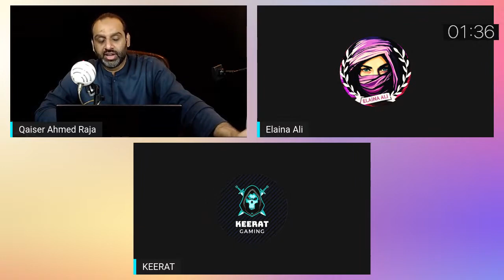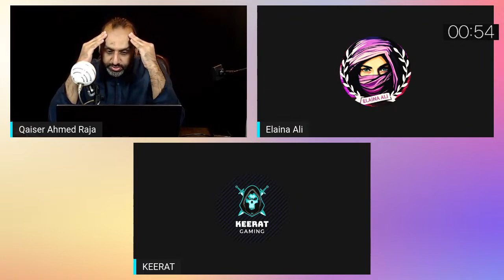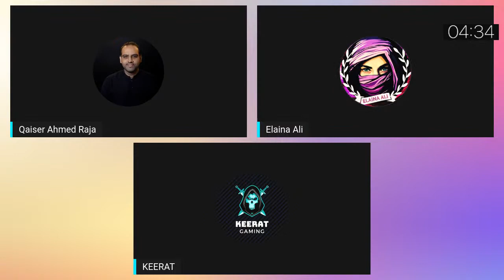Qaiser Ahmed Raja, Saffron Dehshat and Hindutva, 17/12/2022 PART 07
Hindus Ki Bulbul Ex-Muslim Movement ka Chulbul | Movement Ya Bharwa-Giri | News Updates | Decline of The Ex-Muslim Movement